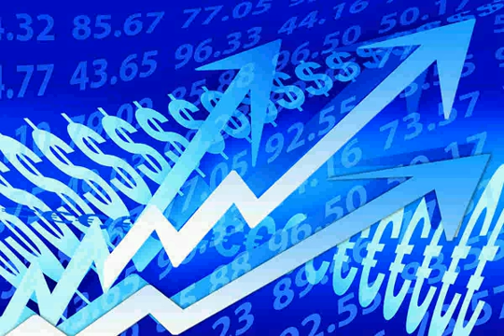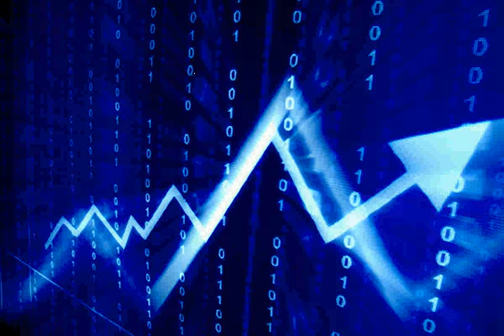MFX Broker - Sensasi Perusahaan Trading Forex Terpercaya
Perusahaan Trading Forex Terpercaya di Indonesia bisa dibilang sebagai salah satu perusahaan trading forex terpercaya di Indonesia dan juga dunia